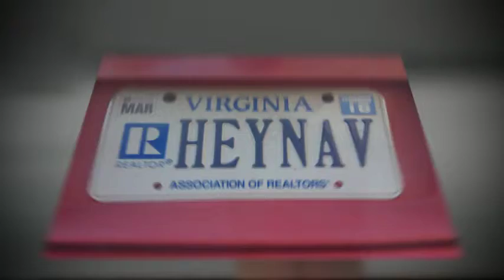Open House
If you love open houses then you'll love 4472 Ocean View Ave. B. Come see for yourself this Sunday, June 14, 3-5 pm.